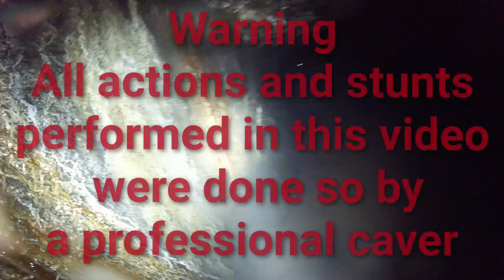Lead mine - My Stop cut my hair 🤣 Exploring and finding a huge mine cart 👀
North wales lead mine journey underground,  exploring carts and tracks and flooded areas